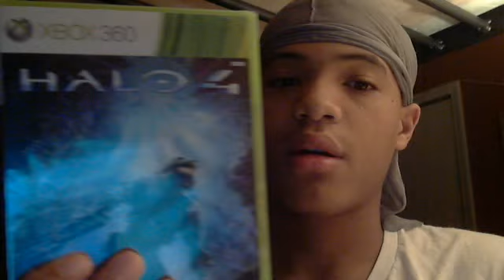Halo 4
I'm talking about the halo 4